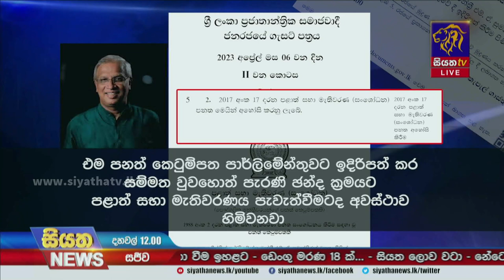පළාත් සභා මැතිවරණ සශෝධන පනත් කෙටුම්පත ගැසට් කෙරේ | Siyatha News